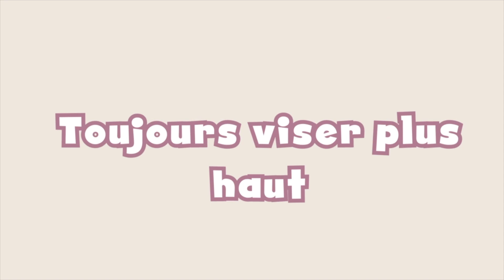10 secrets que les riches utilisent et que les pauvres ignorent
🔐 MA MÉTHODE SECRÈTE :
Comment je transforme mes produits coup de coeur en un revenu supplémentaire à +3000€/mois

 **⚙️ Outils recommandés :**